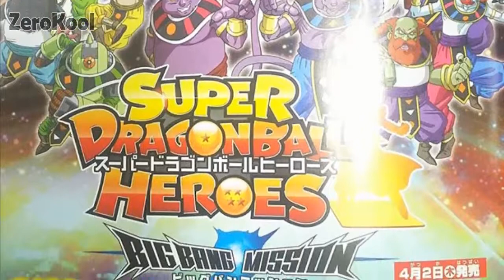Personajes introducidos en SDBH Temp. 3 EP. 1 | Super Dragon Ball Heroes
► Como han de saber, comenzó ya la temporada 3 de SDBH, en el primer episodio se incorporaron nuevos personajes al anime promocional, por lo que aquí les dejo una pequeña descripción de esos personajes.